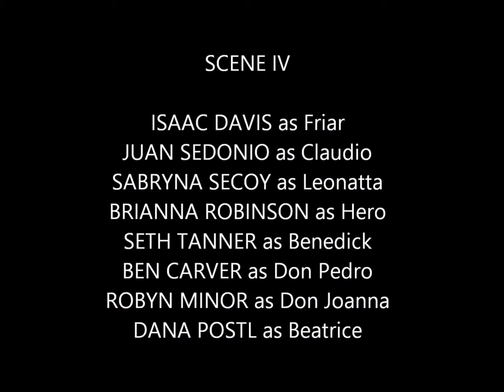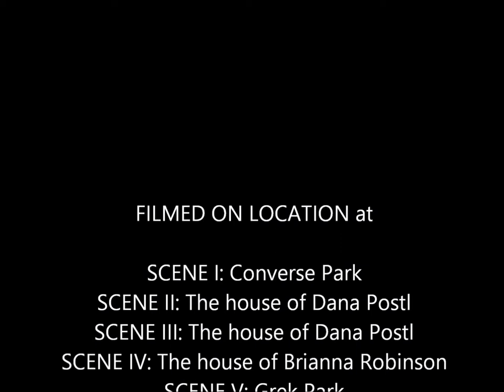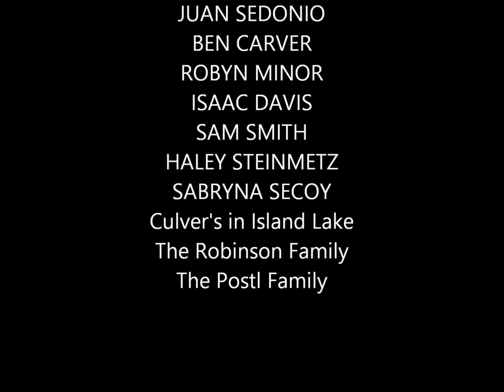Much Ado on the Homefront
A video I made for an English project... We had to take either Hamlet or Much Ado about Nothing and adapt it to a certain time period. My group had Much Ado and the 1940's homefront era. This project would not be possible without the help of so many people, whom I have listed in the credits. I know that there are some weird parts in both the audio and video... Unfortunately, I do not have the luxury of time to go in and edit the audio and video to perfection.